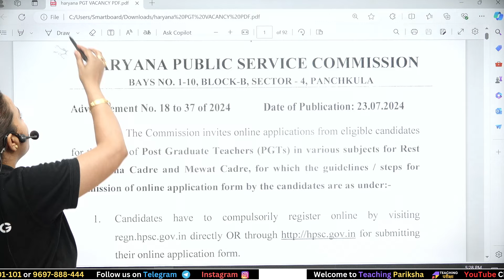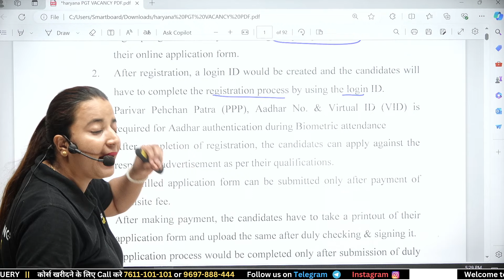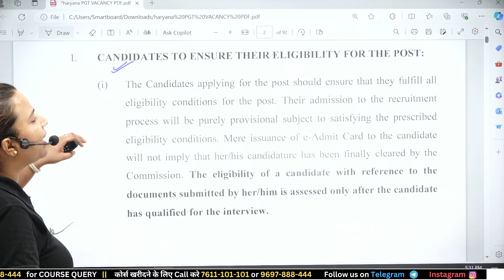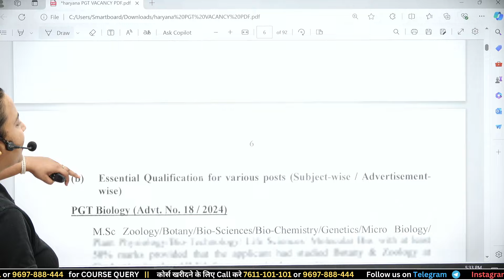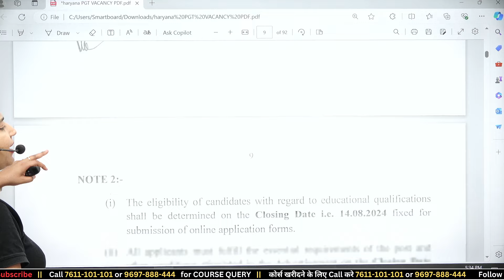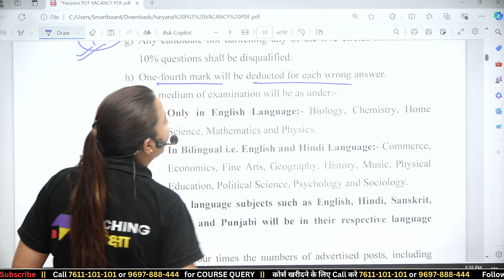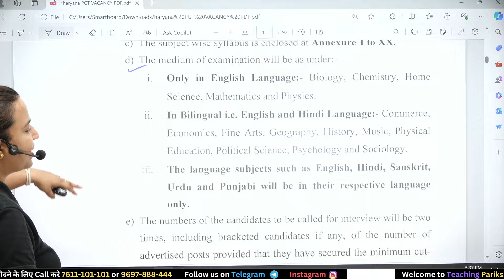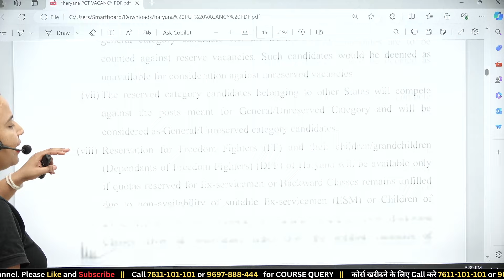HARYANA TEACHER VACANCY 2024 | HTET 2024 VACANCY Latest Notification | HTET New Vacancy 2024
Great news, everyone! Welcome to Teaching Pariksha. Finally Hariyana Teacher Vacancy Related Big Update Released In These Video we will discuss about the latest update regarding Hariyana Shikshak Bharti 2024 TGT and PGT Vacancy News | HTET Vacancy 2024

Topic - HARYANA TEACHER VACANCY 2024 | HTET 2024 VACANCY Latest Notification | HTET New Vacancy 2024 By Deepali Ma'am

𝐏𝐫𝐞𝐩𝐚𝐫𝐢𝐧𝐠 𝐟𝐨𝐫 𝐁𝐏𝐒𝐂 𝐓𝐑𝐄 𝟑.𝟎 | 𝐂𝐓𝐄𝐓 𝐉𝐔𝐋𝐘 𝟐𝟎𝟐𝟒 , 𝐂𝐨𝐮𝐫𝐬𝐞 𝐋𝐢𝐧𝐤

Topic - BPSC TRE 4.0 BIG NEWS | BPSC LATEST NEWS by K K PATHAK | BIHAR SHISHAK BHARTI 2024 | BPSC TRE 3.0 Vacancy News | Bihar Shikshak Bahali News Today By Deepali Ma'am

𝐏𝐫𝐞𝐩𝐚𝐫𝐢𝐧𝐠 𝐟𝐨𝐫 𝐁𝐒𝐓𝐄𝐓 𝟐𝟎𝟐𝟒 | 𝐁𝐏𝐒𝐂 𝐓𝐑𝐄 𝟑.𝟎 | 𝐃𝐒𝐒𝐒𝐁 𝟐𝟎𝟐𝟒 | 𝐔𝐏𝐓𝐄𝐓 𝟐𝟎𝟐𝟒 | 𝐒𝐔𝐏𝐄𝐑𝐓𝐄𝐓 𝐄𝐱𝐚𝐦𝐬 𝐂𝐡𝐞𝐜𝐤 𝐨𝐮𝐭 𝐨𝐮𝐫 𝐂𝐨𝐮𝐫𝐬𝐞⤵

🌐 यदि कॉल 𝗨𝗻𝗿𝗲𝗮𝗰𝗵𝗮𝗯𝗹𝗲 है तो कृपया हमें 𝐖𝐡𝐚𝐭𝐬𝐚𝐩𝐩 करें.

🌐महत्वपूर्ण जानकारी प्राप्त करने के लिए यह फॉर्म भरें / Fill this Form to get important Information